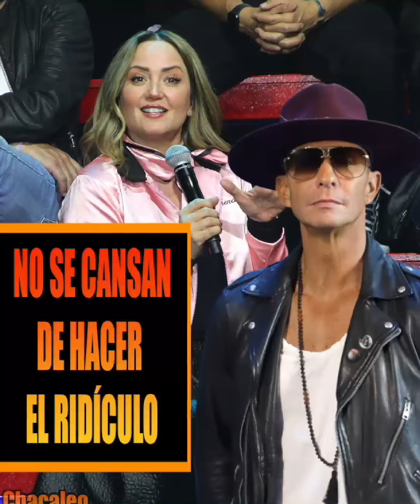A sus 50 Años, Andrea Legarreta y Erik rubín Harán Obra de Preparatorianos